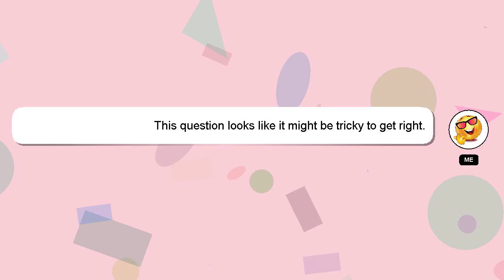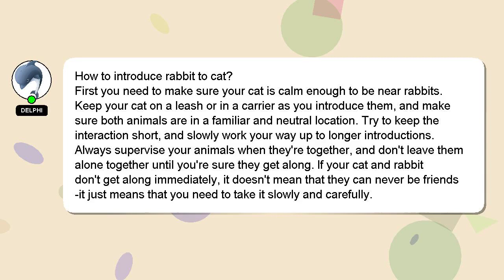How to introduce rabbit to cat?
A quick introduction about me, Hey, I'm known as Delphi. Let me help you with your questions. - How to introduce rabbit to cat?

I will express my appreciation for your answer by 'hearting' it.

*2 What we are experimenting :*